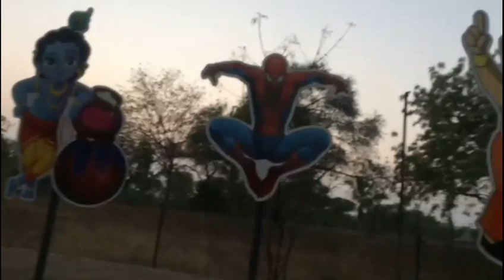Fun At Deer Park 😃! Angaar Creations!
Hello Guys Assalamualaikum This is Our New Video Fun at Deer Park.

We hope that you've Enjoyed this Video

If you Did So Please

And

This Video Has Been Officially Made And Published by Angaar Creations

This Video is not To Hurt or Intent Anyone...